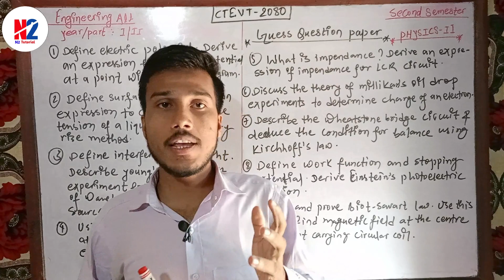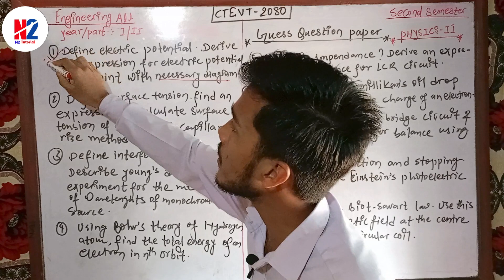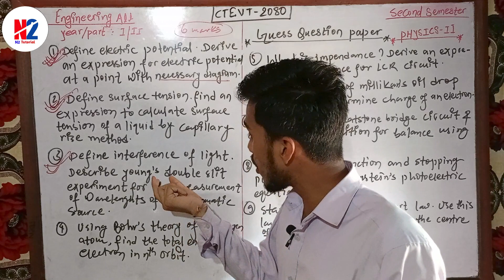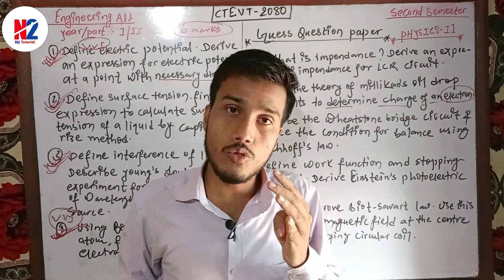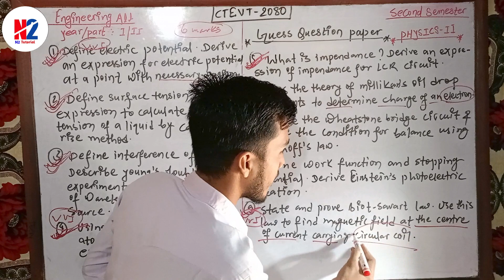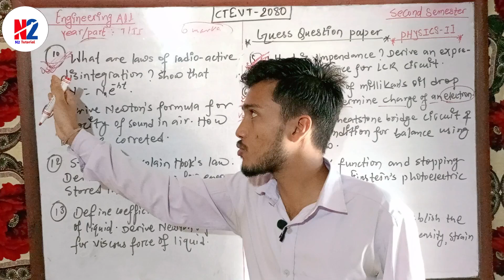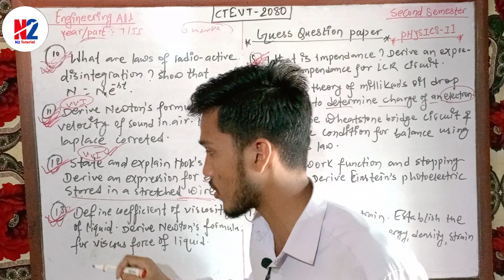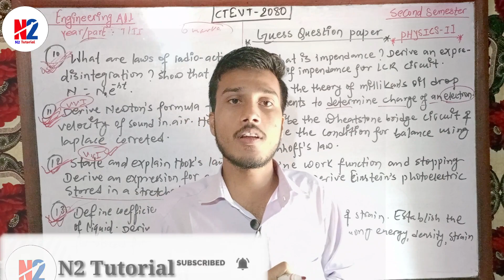CTEVT 2080||PHYSICS-II QUESTION COLLECTION||SECOND SEM||DIPLOMA IN ENGINEERING ALL